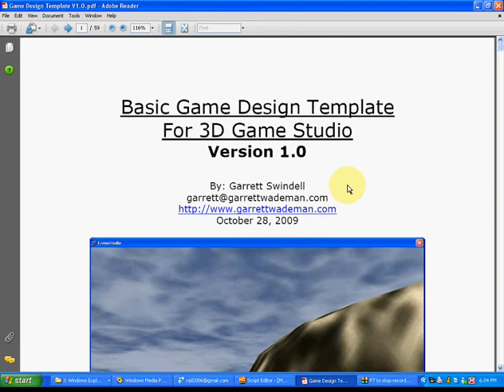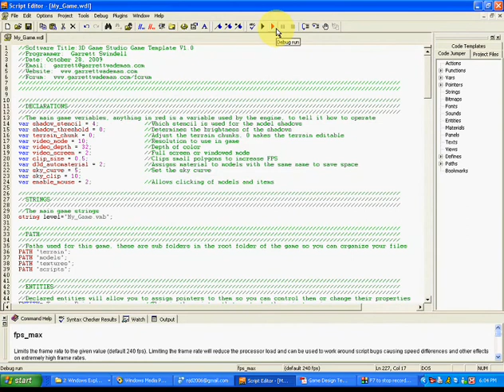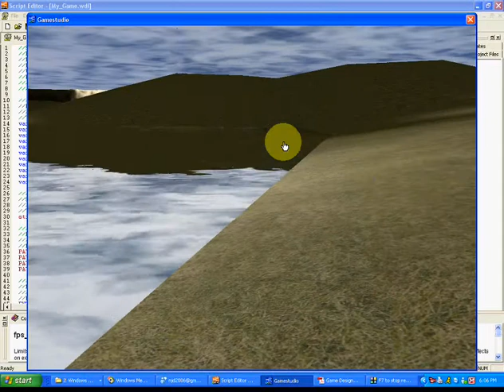3D Game Studio Game Template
Check out this guide and game files and follow along to learn some beginner tutorials on how to create your game from this working game template.  The engine is 3D Game Studio and I have included a 60 page guide on explaining each line, how to edit them to make your own form of a game and how to expand it.